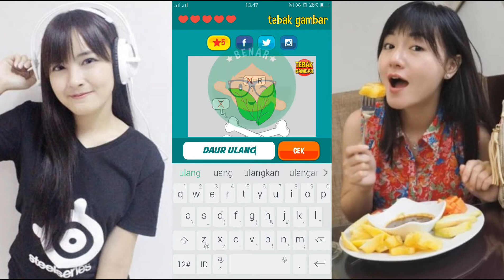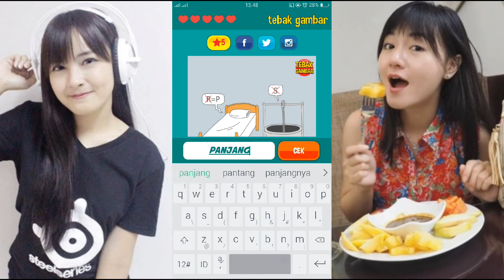Tebak Gambar (Level 3)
Saya sudah memasuki level 3, wah permainan ini mulai cukup sulit, doain aku ya.